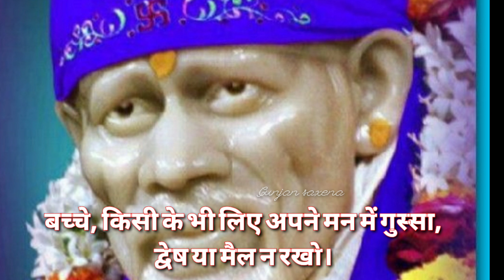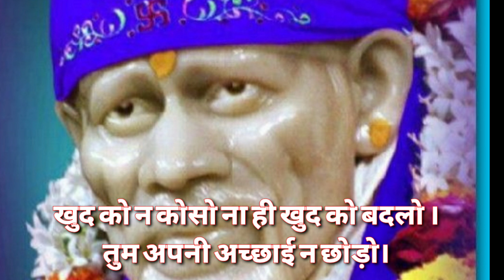sai sandesh today 🌺 aaj ka sai sandesh 🌺 साई संदेश